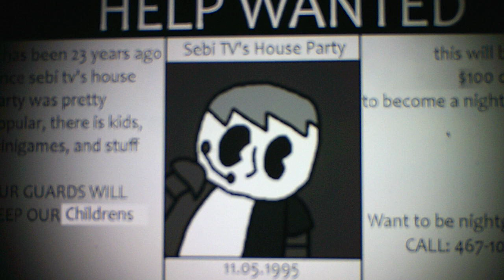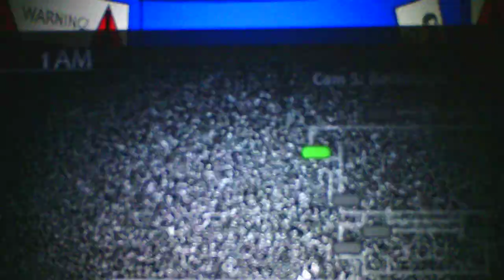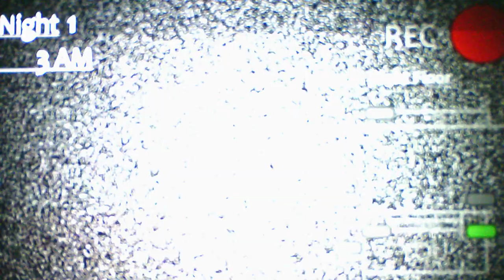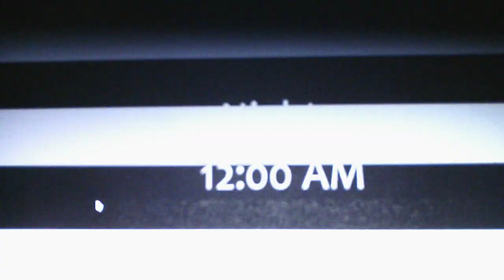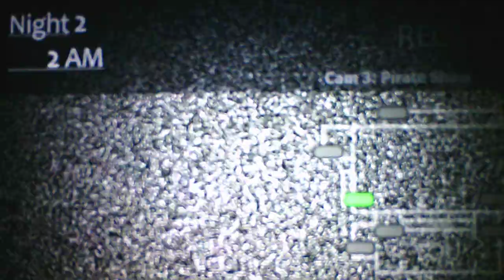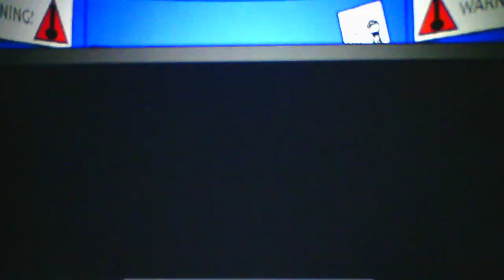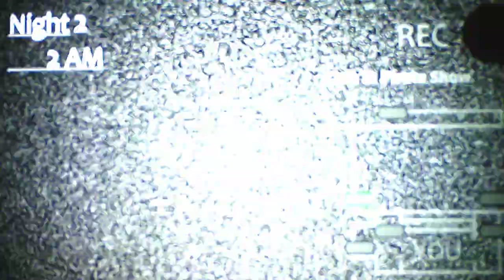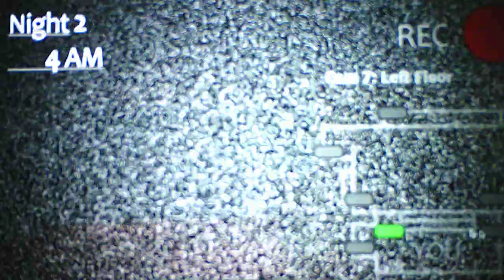Scary Nights At Sebi TV's Nights 1 and 2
This game is throwing surprises at me